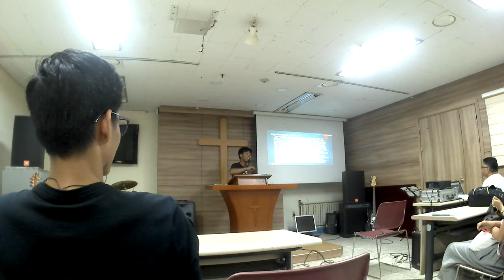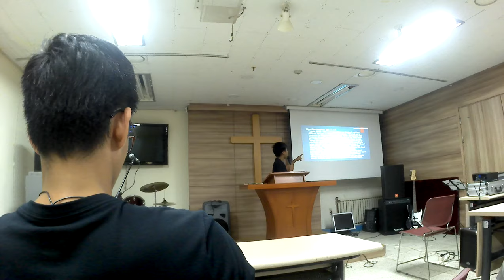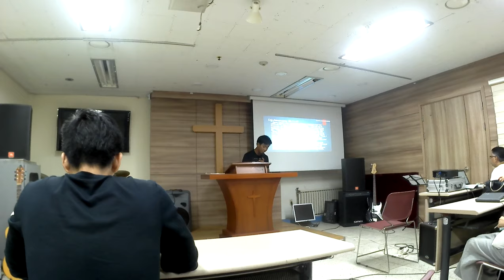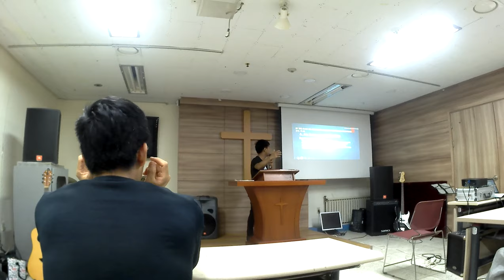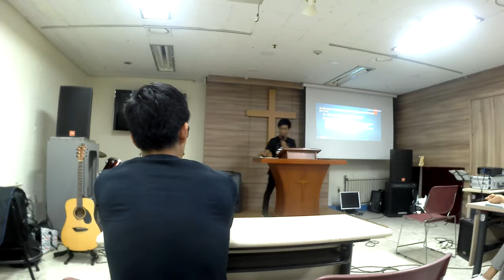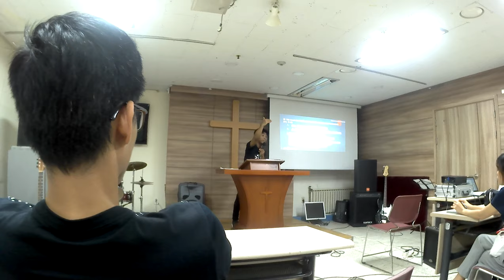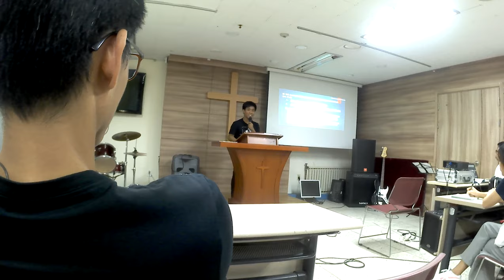Lecture 1#3 The Importance of Encounter (Pre - Encounter 2019)